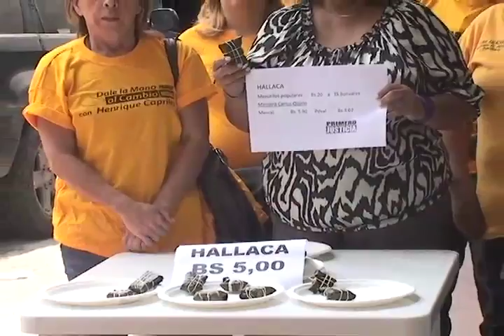Primero Justicia: Precios para la cena navideña golpean el bolsillo de los venezolanos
Caracas, 30 de noviembre, 2012. A pocas horas de la llegada del mes de diciembre, Primero Justicia en su Viernes Amarillo se pronunció  a nivel nacional sobre el impacto de la inflación, el alza de los precios y la escasez de algunos productos en la elaboración de la tradicional Hallaca,  que se pone cuesta arriba por el elevado  valor de los ingredientes.

"La Hallaca de 5 Bs que presenta el ministro Pinocho de Alimentación en Mercal y en Pdval, está alejada de la verdad, la realidad es que  el costo de los productos navideños representan un duro golpe al bolsillo de los venezolanos para poder acceder a un  plato navideño que cada año se hace más inaccesible". Así lo expresó Dinorah Figuera, diputada a la Asamblea Nacional e integrante de la Dirección Nacional de Primero Justicia desde el Mercado Guaicaipuro.

Figuera aseguró que en los mercados se puede apreciar que se ha incrementado en un  30% los precios de los ingredientes para preparar la Hallaca navideña, y que los precios de este plato oscilan entre 35 y 40 Bs, sin contar con el pernil, la ensalada, el pan de jamón y el dulce de lechosa.

La parlamentaria señaló que es necesario que el gobierno discuta la Ley de Producción Nacional, que a su juicio reivindica el artículo 305 de la Constitución, que establece que cada una de las políticas públicas del gobierno debe ir orientadas a fortalecer la producción nacional.

 "Nosotros desde Primero Justicia seguiremos planteando la necesidad de que con políticas públicas adecuadas Venezuela no siga importando más del 70 % de lo que consume el país, todo lo contrario que seamos un país productivo para los que trabajan la tierra, y para todos los venezolanos".

Hizo un llamado al gobierno nacional a establecer políticas públicas efectivas en materia de alimentación que satisfagan las demandas de los venezolanos. "La posibilidad real que la familia venezolana en diciembre pueda tener la cena navideña que merece. Queremos que Mercal y Pdval se correspondan con la verdad porque tenemos una referencia nefasta de la pérdida de 130 mil toneladas de alimentos y en este caso hasta este momento lo que reina es la impunidad".